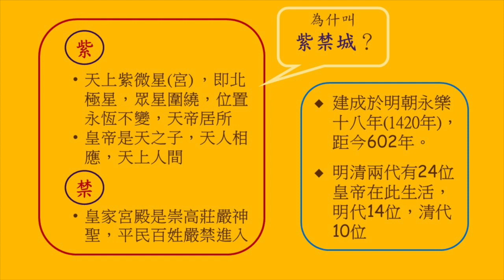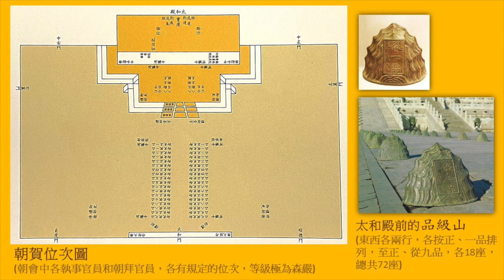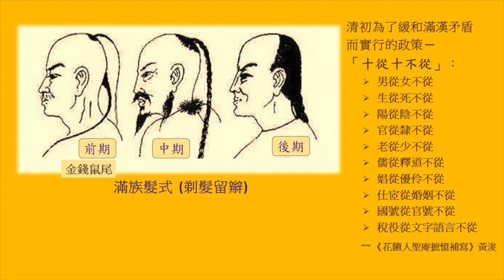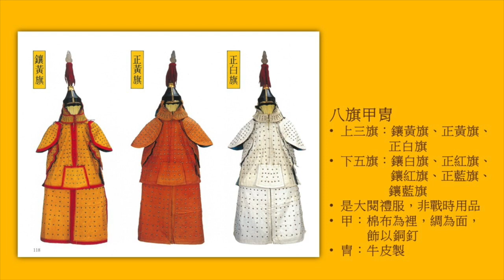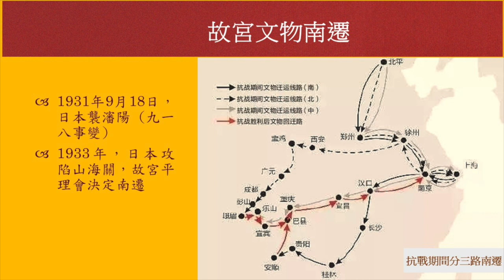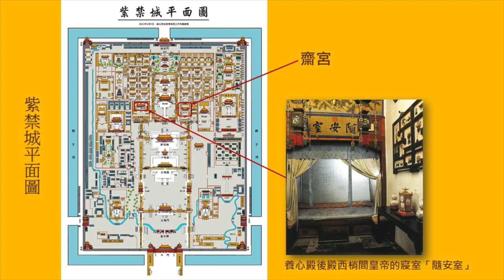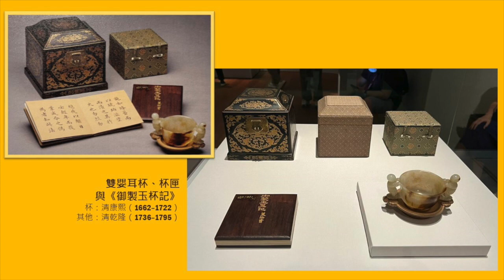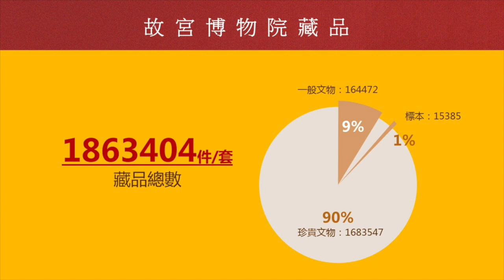《故宮文化》講座 - 紫禁萬象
This lecture covers the magnificent architectural structures, layout, orientations and its imperial collection. The evacuation of its collection shortly before the outbreak of World War II. Ms Lee will also highlight some of the artefacts currently on display at the Hong Kong Palace Museum

《故宮文化》講座

李美賢老師著意協助我們加深理解北京故宮和香港故宮文化博物館展品的文化內涵，特別為香港大學博物舘學會進行一次故宮文化專題講座，內容大綱如下:

– 北京紫禁城宮殿簡介

– 抗戰時期故宮文物南遷

– 香港故宮文化博物館展品簡介

Speaker

Ms. Lee Meiyin’s areas of research include the history, art and costumes of the ethnic minorities of China, Buddhist art, Dunhuang art, silk and embroideries. She previously served as HKUSPACE guest lecturer (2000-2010), as well as a member of the Intangible Cultural Heritage Advisory Committee. She is currently a specially appointed research fellow of Dunhuang Academy, a visiting associate professor of the Chu Hai College, and a Vice President of the Friends of Dunhuang (Hong Kong). She also serves on the Board of Dunhuang Grottoes Preservation and Research Foundation of China, and as an expert advisor to the public museums of Hong Kong.

李美賢女士的研究範圍包括中國少數民族（民族史與服飾）、佛像藝術、敦煌藝術、絲綢與刺繡（歷史與賞析）。曾任香港大學專業進修學院導師（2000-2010），香港非物質文化遺產諮詢委員會委員。現任敦煌研究院特聘研究員、香港敦煌之友副主席，也是中國敦煌石窟保護研究基金會理事、香港博物館之專家顧問。